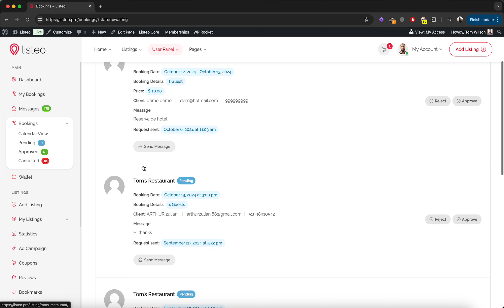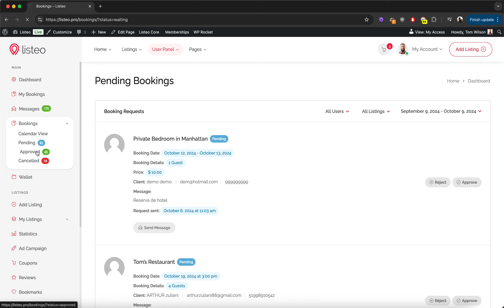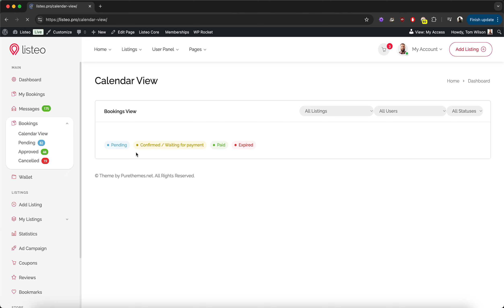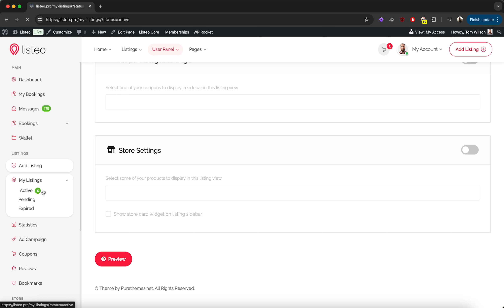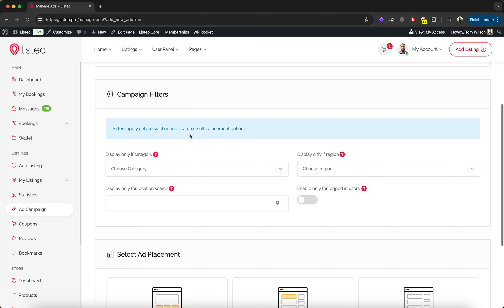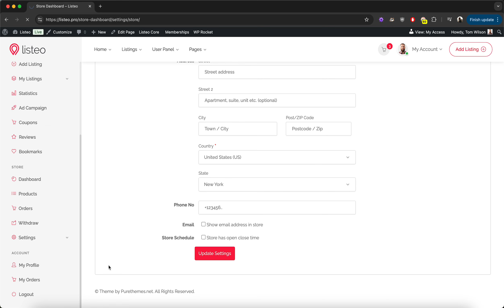Listeo Dashboard Tour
Listeo is all-in-one WordPress directory theme with front-end user dashboard, built-in booking system, multi-vendor marketplace, private messagging and many more gorgeous features!

Build a professional directory & classifieds website similar to Yelp, Airbnb, Booking.com, Gumtree, OLX or multi-vendor marketplace like Etsy in minutes!